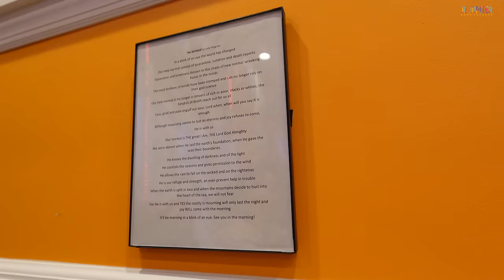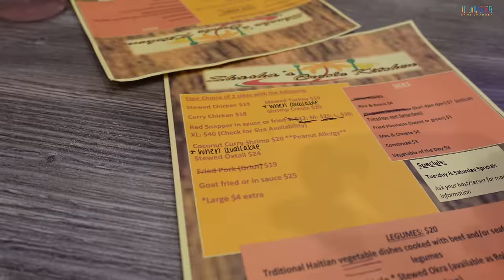The oxtails were next level at this Haitian restaurant - Shasha's Creole Kitchen in Sicklerville, NJ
In this video we visit Shasha's Creole Kitchen located 579 Berlin-Cross Keys road in Sicklerville, NJ - SUB/ COMMENT/ LIKE/ SHARE